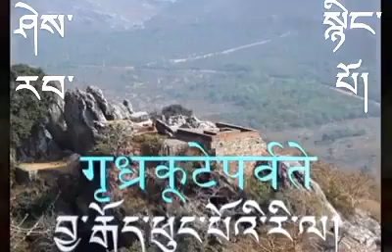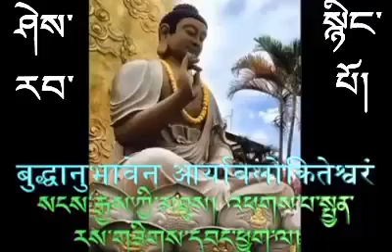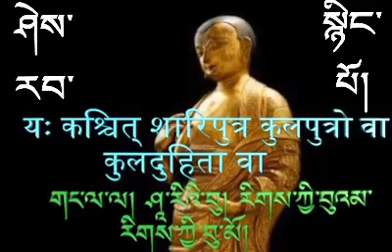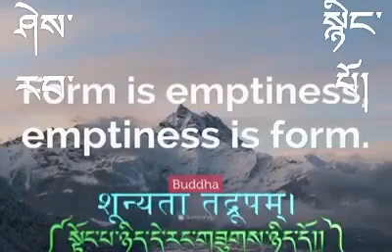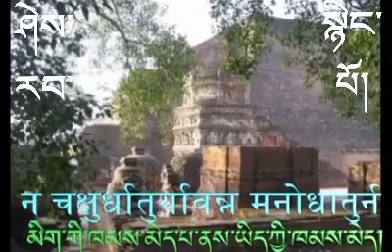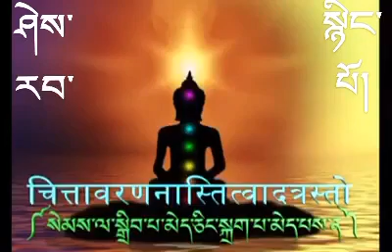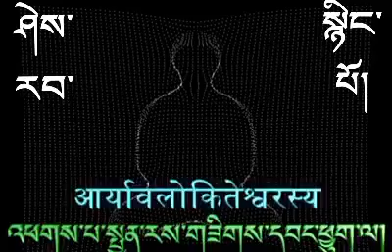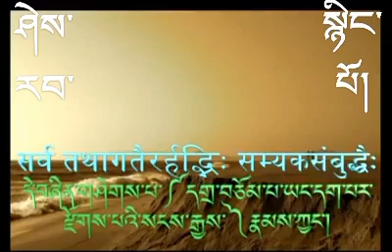ཤེས་རབ་སྙིང་པོ། ༼Heart Sutra༽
Heart Sutra Prayer in Sanskrit with Tibetan translation!!
—-Edited and compiled by Acharya Karma Rigzin- Thank You 🙏